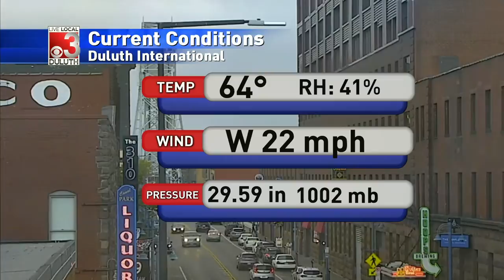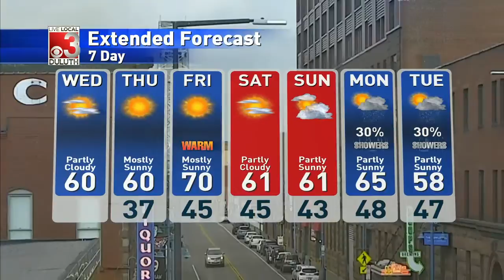Showers tonight set stage for sun on Wednesday